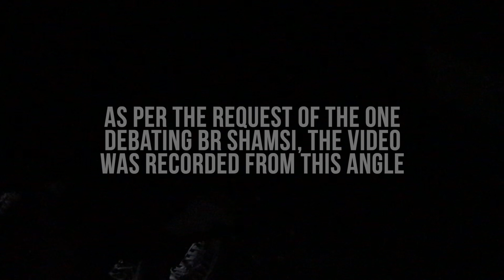*P1* Shamsi Takes On A Trinitarian | Speakers Corner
Intro: Unknown Recitor — Surah Zalzalah

The views and opinions expressed in the media and/or content on this channel are those of the speakers and do not necessarily reflect or represent the views and opinions held by ThePiousOnes.

Due to the social nature of this channel, videos may contain content copyrighted by another party or person. This channel owner claims no copyright to said content. ThePiousOnes cannot be held accountable for the copyrighted content. ThePiousOnes is a messenger and sharer of information and strives to verify, but cannot warrant the accuracy of copyrights or completeness of the information on this channel.

If you have a complaint regarding something you may have come across or come to the conclusion that our content is being used incorrectly, please contact us prior to making a copyright claim. Any infringement was not done on purpose and will be rectified to all parties’ satisfaction.

YOU MUST NOTIFY US BEFORE RE-POSTING OUR CONTENT, OUR BRAND LOGO MUST BE DISPLAYED IN THE VIDEO AND A LINK TO OUR CHANNEL IN THE DESCRIPTION MUST ALSO BE PROVIDED.